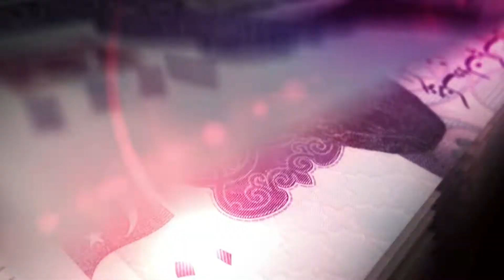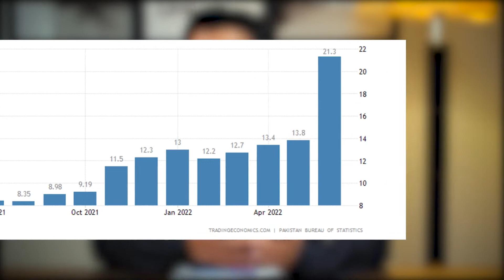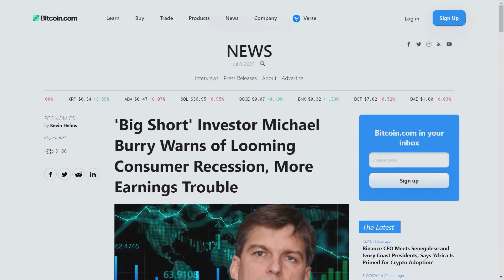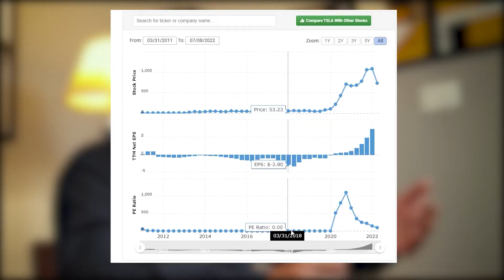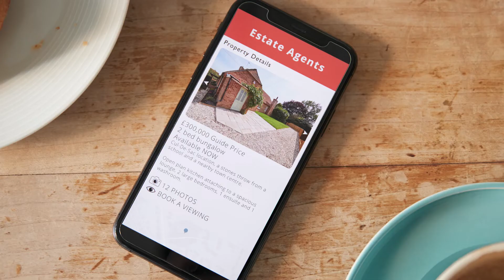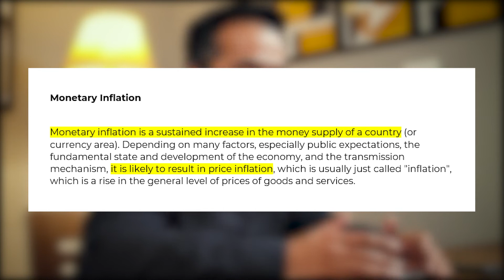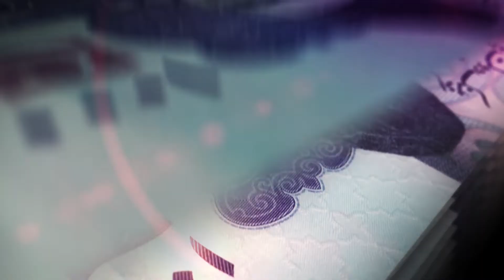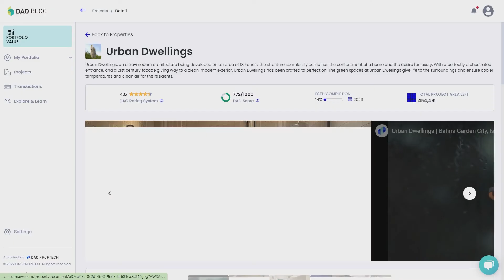Are You Prepared for the Oncoming Economic Downturn? | DAO Podcast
As we head towards another economic downturn, are your prepared for what lies ahead? Do you know how to safeguard your investments? Have you thought about the best hedge against inflation? There may be hundreds of questions in your mind. Listen to our latest podcast feat. Jawad Nayyar, Chief Vision Officer at DAO PropTech as he shares his analysis of the current economic conditions.

0:00:00 - Current economic conditions
0:01:22 - Hope to survive the economic downturn
0:03:39 - What should today's investor be careful of?
0:06:18 - When is the current economic cycle likely to change?
0:06:40 - Thoughts on Michael Burry's economic analysis?
0:07:24 - What is a market correction?
0:09:50 - Was a market correction expected?
0:12:10 - The biggest obstacle in real estate investing
0:14:20 - How can inflation be controlled?
0:16:59 - The biggest hedge against inflation
0:18:03 - DAO PropTech's model vs. inflation